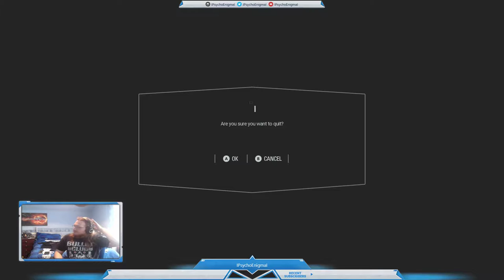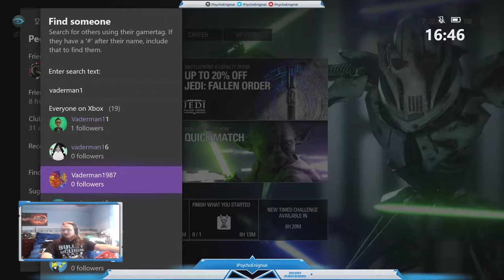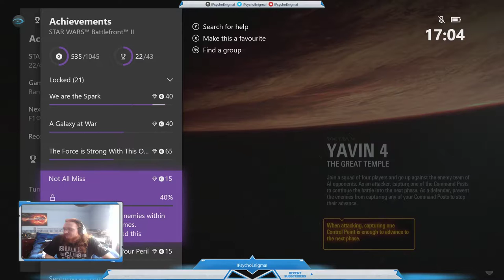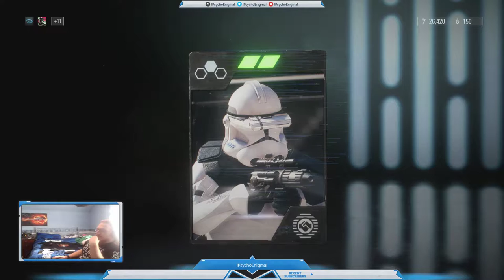BATTLEFRONT 2 CO-OP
Checking out the Star Wars Battlefront 2 update in Co-Op with Freaky Fungus after some stream troubleshooting. Gameplay starts at 13:13